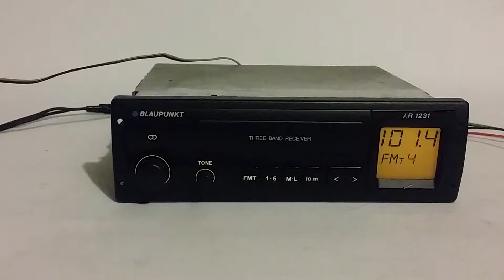Blaupunkt ar 1231#1